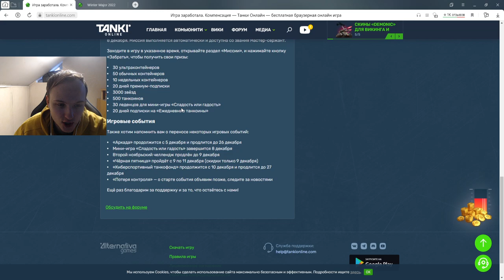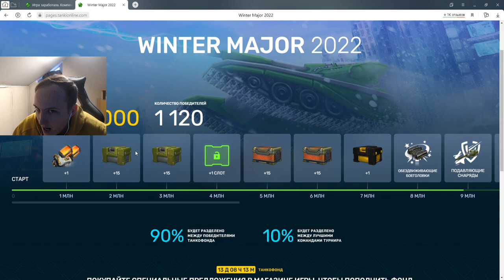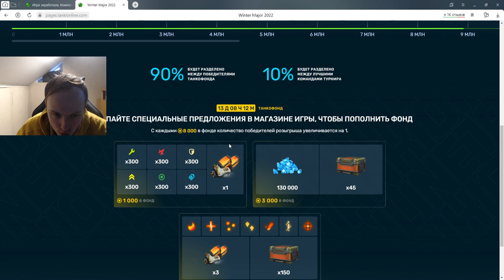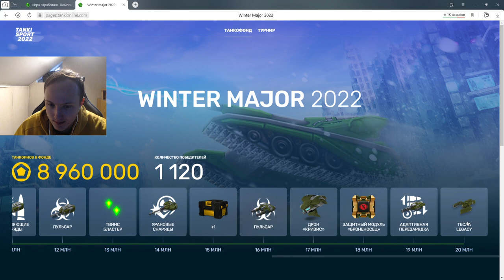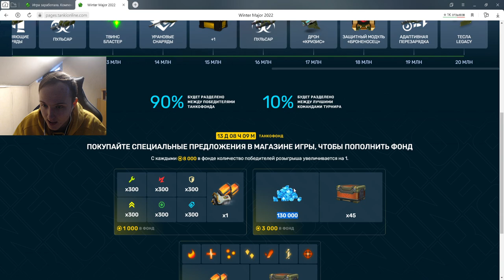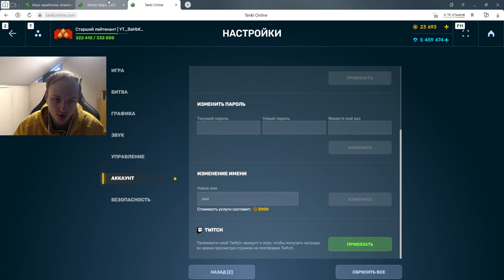ОСТАНОВИСЬ! НЕ ТРАТЬ ТАНКОИНЫ В ПУСТУЮ! ЛУЧШИЕ ПРИЗЫ ЗА 1000 ТАНКОИНОВ В ТАНКАХ ОНЛАЙН